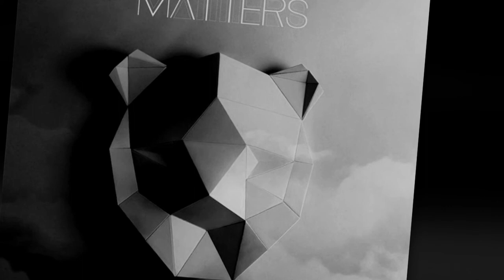Pacific! Unspoken (Moonlight Matters Remix)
Moonlight Matters

Moonlight Matters is what happens when the sun goes down, The mood is right, and creativity is set loose... Sebastiaan Vandevoorde already has some mileage on the counter of his vintage synth stacked studio. After 1.5 years of being the Composer/Producer of another Belgium based act called Villa where he remixed Moby, Gorillaz, Keane, Ali Love and Findlay Brown; sculpted exquisite reworks of Tina Turner, Agneta Falstag and Anita Meyer; scored a summerhit with Beats of Love, and played the best venues and Festivals from Fabric/Social Club/Razzmatazz to Bestival/Oxygen/Pukkelpop the time has come to strike out on his own with a solo project called Moonlight Matters.

Seba's style is hard to pinpoint but certainly has no lack of personality, his versatility is his strongest point and he's always able to adjust to the right mood for any kind of smart-witted melodic dance music with a great wow factor. His music won't just set your feet on fire and tear up a crowd, it will also make your mind tickle in a surprisingly emotional fashion. Starting off with remixes for The Drums/Digitalism/Hercules And The Love Affair/Ellie Goulding/Clare Maguire/Pacific!/Silver Columns and many more pending this new project promises to grow out to a long term eargasm. You can expect well thought out compositions and surgically inserted powerbeats on a bed of timeless sounds and exciting arrangements. Coming from the same little environment as Soulwax, Aeroplane and The Glimmers, Moonlight Matters is definately here to stay...

Pacific!

Pacific! is the sun-kissed, blissed-out baby of Bjorn Synneby and Daniel Hogberg -- two childhood friends from the seaside city of Gothenburg, Sweden, whose natural Scandinavian feel for the idyll is evident in a musical aesthetic that is as charming and as it is uninhibited.

Since the early days of the last decade, Synneby and Hogberg have been sewing a patchwork of manifold influences to imbue their delicately crafted pop-not-pop songs with a distinct joie de vivre that seems to hark back and look forward simultaneously. West-Coast, Baroque, Daft Punk, Beach Boys -- you could mention any one of these in the same breath, yet Pacific!'s sound remains unmistakably their own: love songs for the new century, dance music for outside the club, nonchalant romance for the carefree generation. The band's debut album Reveries surfaced in 2008 on Swedish label, Dolores Records, to wide critical acclaim and offered an increasingly musically-aware public a breeze of harmonic and melodic fresh air.

Recently picked up by Alan Braxe's renowned Vulture label, Pacific!'s retro-futurist identity has met its match. Their sophomore LP, Narcissus draws on conceptual inspiration from the classic Greek myth in its story of unrequited love, unspoken truth and self-effacing emotion, yet all the while retaining the debonair signature sound that has already earned so many followers.

The live performance of Pacific! Can take you down two different and distinct roads bound together by the same uncompromised energy, wistful ambience and sonic pleasure. Conceived as a live performance to accompany a modern ballet, Narcissus is a testament to Synneby and Hogberg's creative nous. The performance accompanying the ballet troupe of Olof Persson, is a sight to behold and reveals the deepest nuances of this intricate album. Stepping into a heavier atmosphere the duo spring to life and evoke their own theatrical side to translate Narcissus into a fully expanded rock and roll performance, exploring the evolution of this mythical concept, alongside a live drummer and elaborate stage show.

Released by: Vulture Music
Release/catalogue number: 024
Release date: Apr 18, 2011